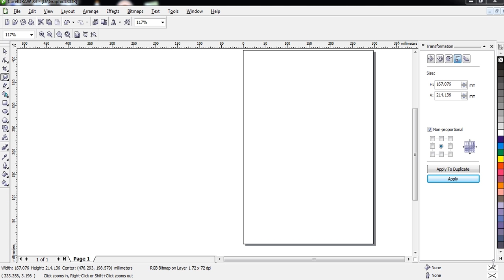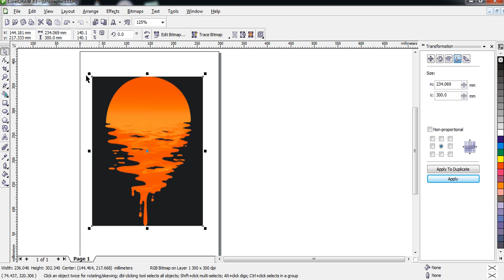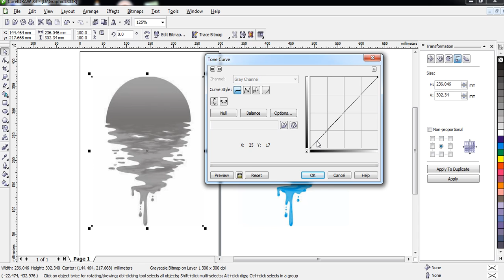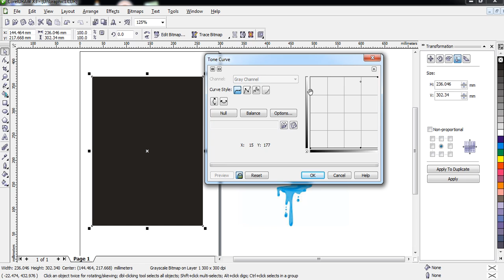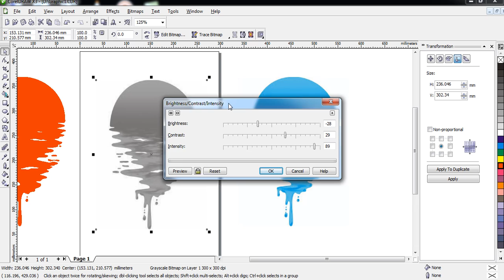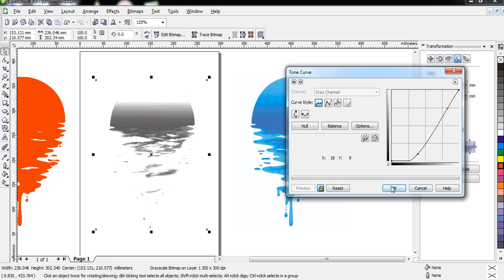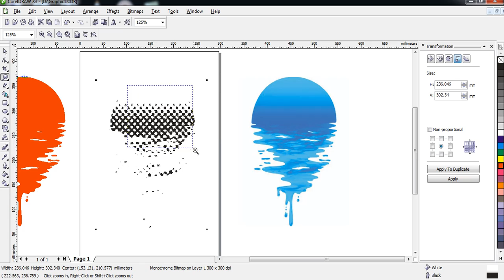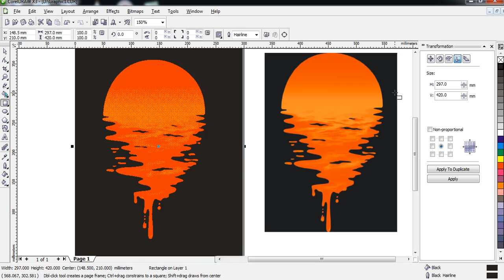Silk screen separation bitmap images in Coreldraw in few minutes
learn how to separate bitmap images in Coreldraw without drawing
تعلم كيف تفصل صوره في الكوريل در بدون رسم